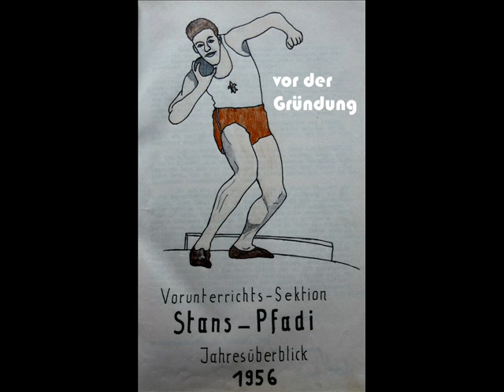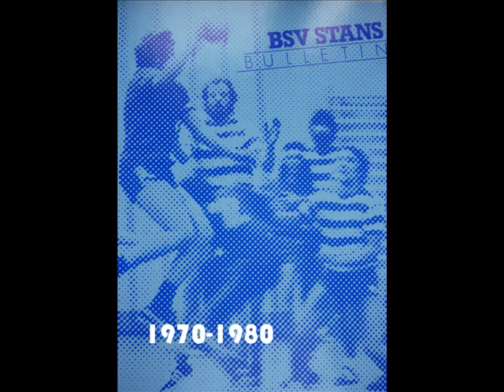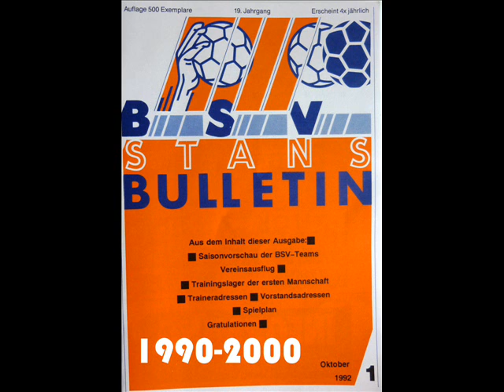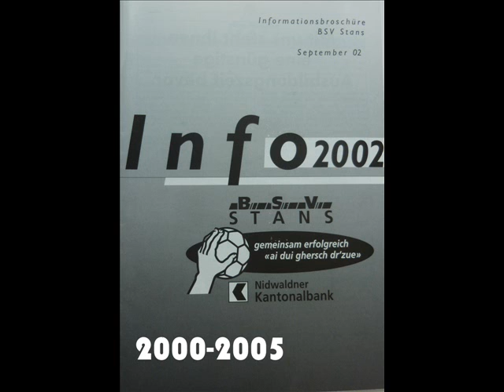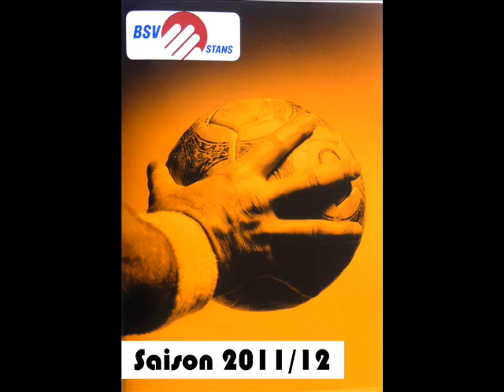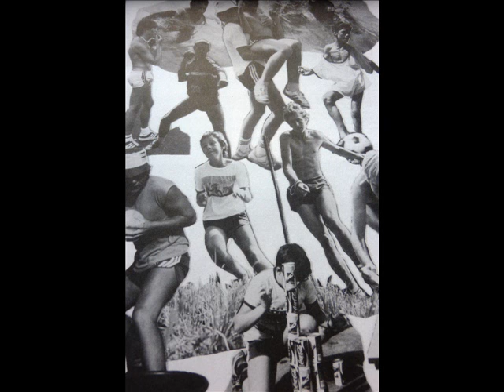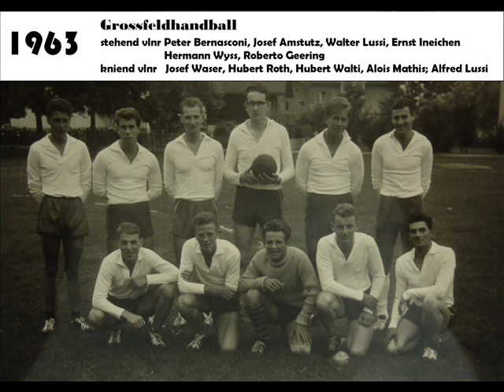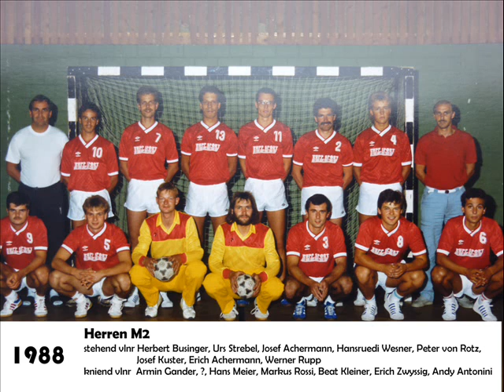Fotos 50 Jahre BVS Stans.wmv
Aus der Geschichte des BSV Stans, Fotoshow aus 50 Jahren